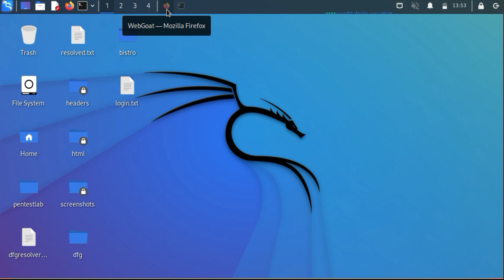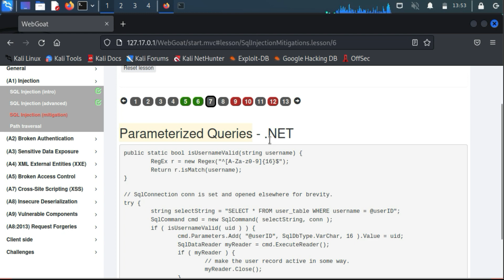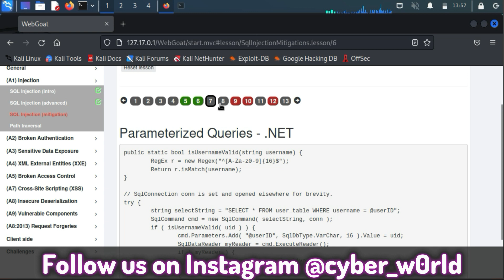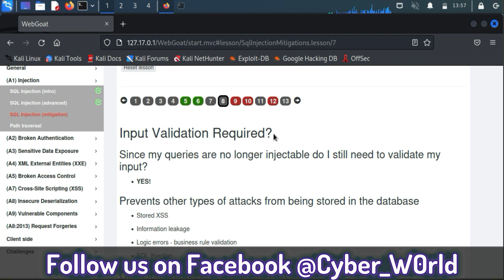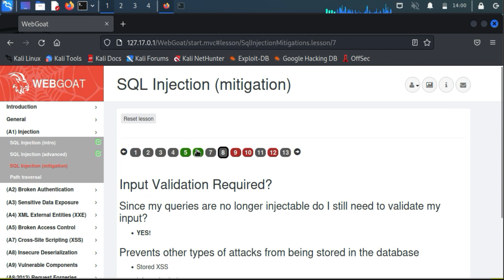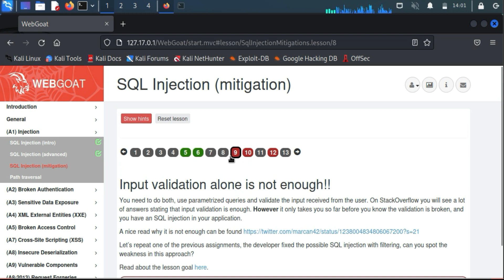how to mitigate sql injection || webgoat 8 || sql injection tutorial || Cyber World Hindi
Hello Friends,
This video is a theoretical video in which we have explained how to use parameterized query in java to mitigate the sql injection vulnerability. Using parameterized query how you can code to remediate the sql injection vulnerability is show in the video.